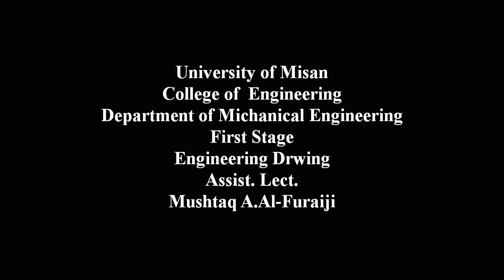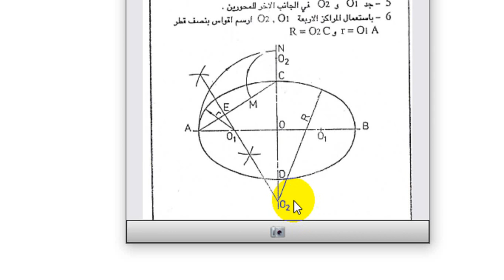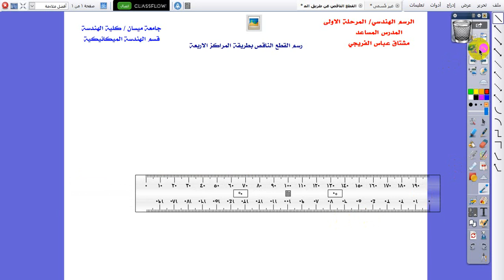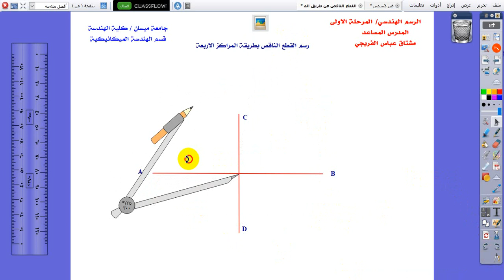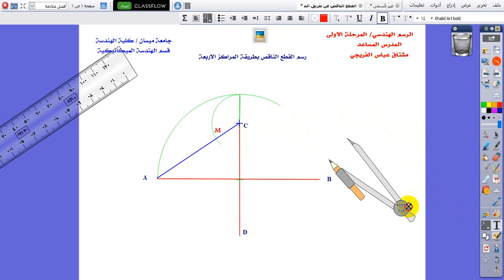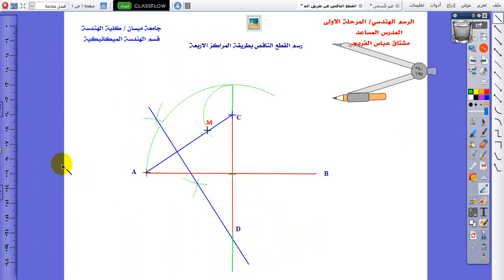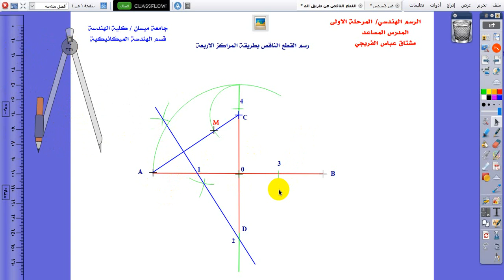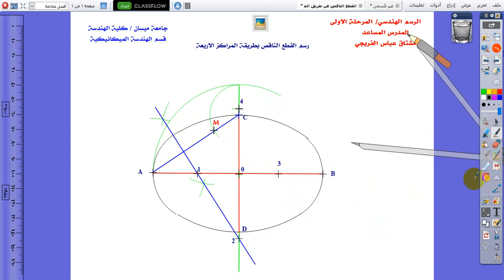رسم القطع الناقص بطريقة المراكز الاربعة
University of Misan- College of Engineering
Department of Mechanical Engineering
Engineering Drawing -First stage
(م.م.مشتاق عباس الفريجي)